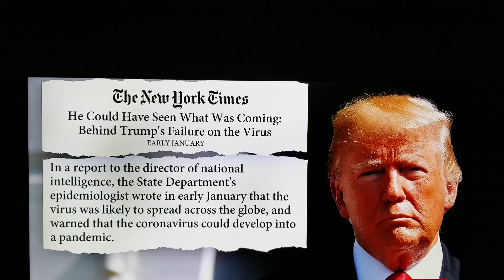Trump cannot deny...